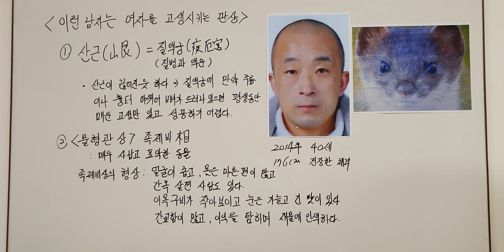여자를 고생시키는 남자 관상